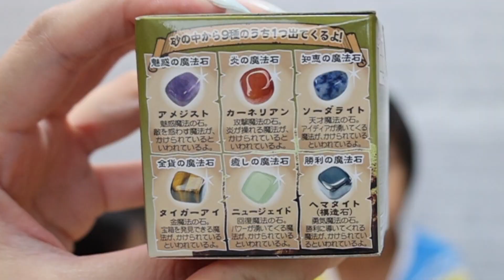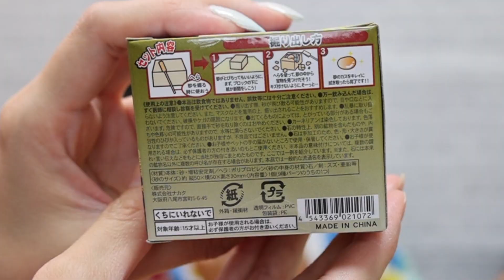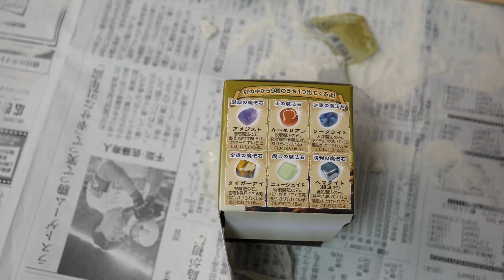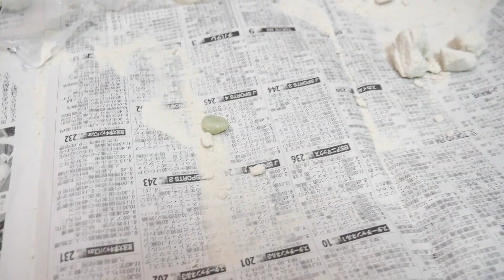発掘シリーズ 伝説の剣を掘り当てろ！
今回はワッツ（１００円均一）で売っていた
発掘シリーズ！聖なる伝説の剣を掘り出せ！をやってみました
砂が細かくてサラサラしていたので掘りやすかったです！！

かいじゅうチャンネルの応援を宜しくお願い致します。